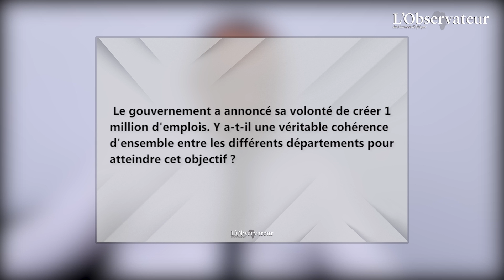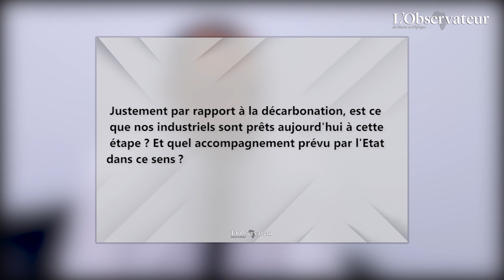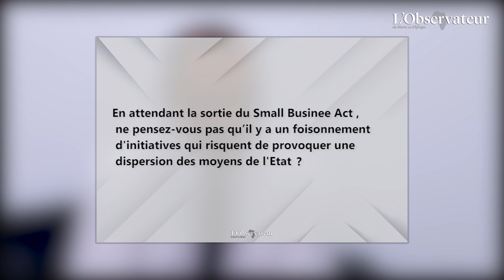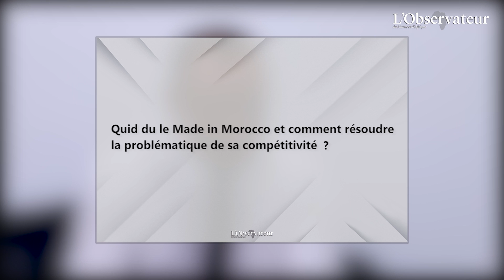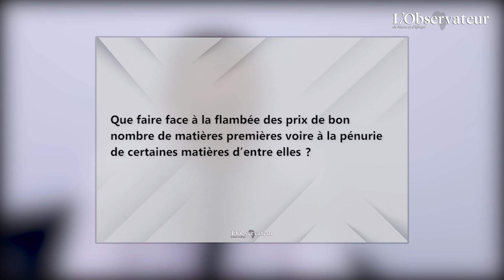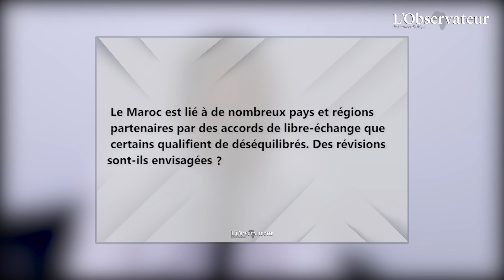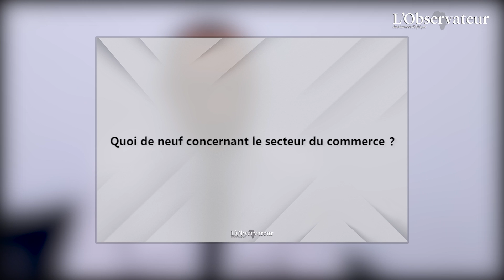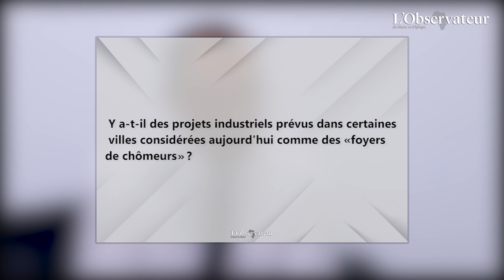Ryad Mezzour : "Nous n'avons pas de problème de compétitivité"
L'Observateur du Maroc a rencontré le ministre de l'Industrie et du commerce en marge de son passage dans l'émission "Bidoun Loghat Khachab" (Sans langue de bois), et c'est donc sans langue de bois que le ministre a répondu aux questions de l'heure concernant les défis majeurs qui se posent à l'industrie au Maroc, au commerce et même à la question épineuse de l'emploi...

Entretien réalisé par Mounia Kabiri Kettani